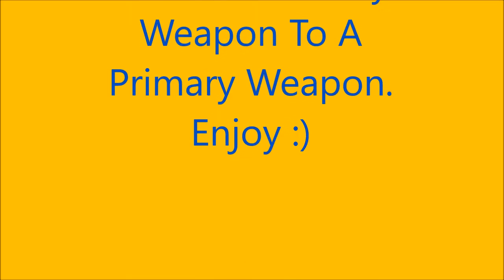PS3/MW3 How To Get Any Secondary Weapon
OPEN HERE FOR MORE INFO!

First Go To 'PERK 2' And Select 'OVERKILL PRO' That's All.